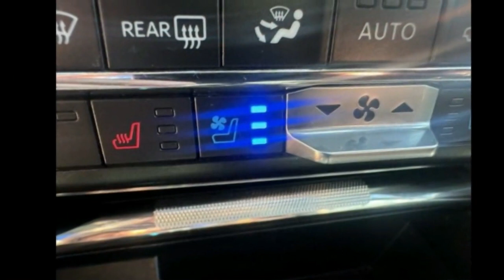2021 Ford F-150 LARIAT - Graham TX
Used 2021 Ford F-150 LARIAT, star white metallic tri-coat exterior, black interior, 5.0l, 10 speed automatic, 4x4, 4 doors, 31,908 miles, Stock HUD81598, VIN: 1FTFW1E57MKD81598,